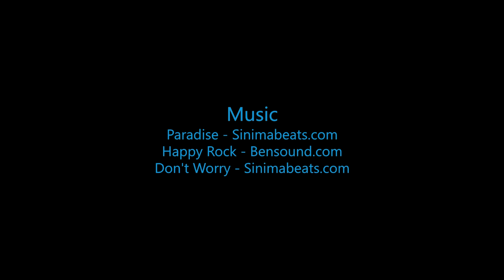Skydive B.I.G. - Dominik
The Most Beautiful Skydive in the World! - Dominik